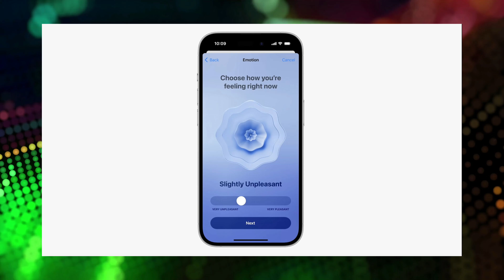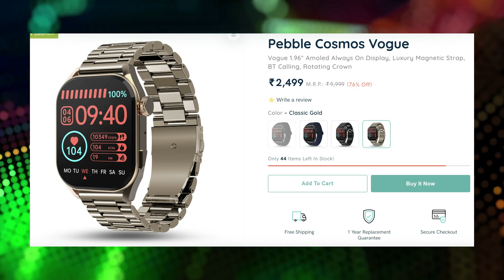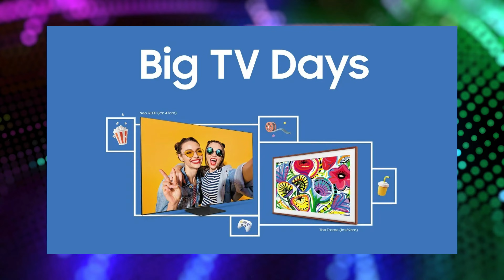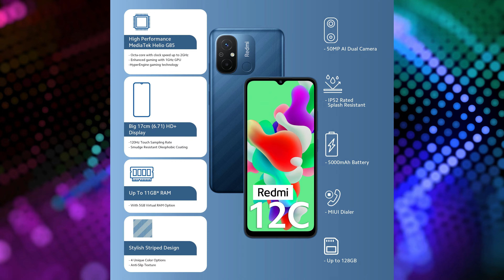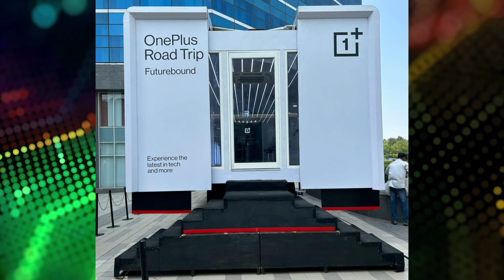Tech News 107 - Apple Watch | Pebble Cosmos Vogue | OnePlus Road Trip | Samsung Big TV Days 2023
Deal Of The Day :

(1) JBL Cinema SB241

Timestamps

00:00 Introduction
00:27 Apple Watch
01:09 Cosmos Vogue
01:52 Redmi band
02:15 Samsung Sale
03:02 Redmi 12C
04:01 OnePlus Trip
04:34 iPhones India
04:58 Deal of the Day
05:52 Gaming News

Take Care :heart:
RP Tech